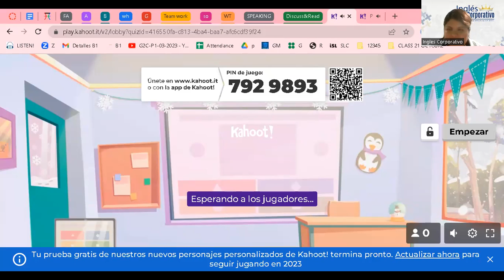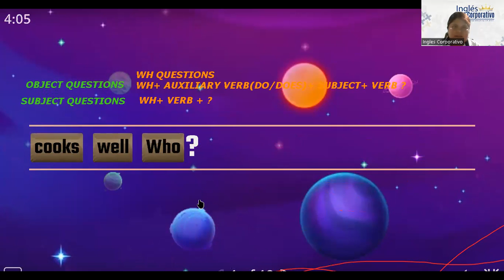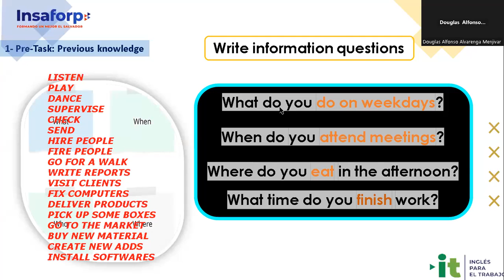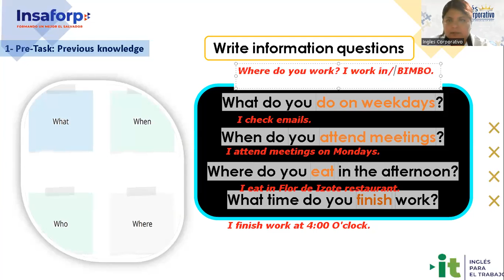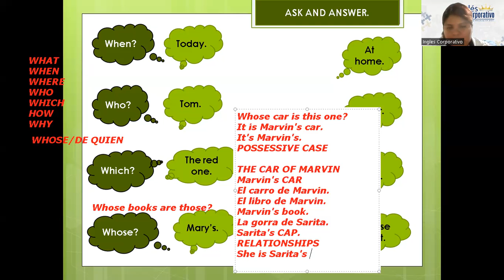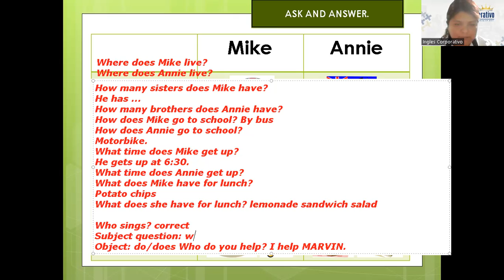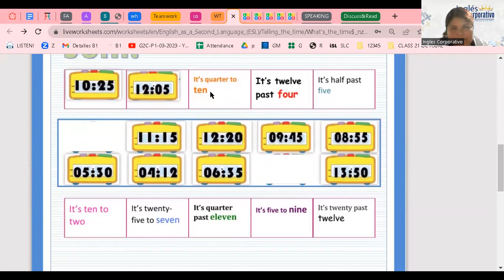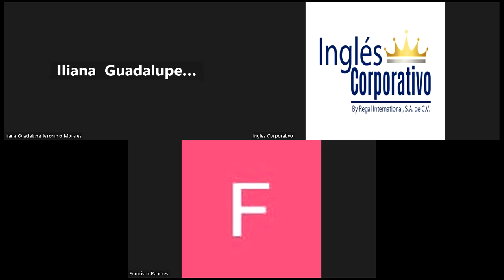Session 13- 22-03-23 -29750-8048-0030/2023-Ramírez-How to use questions with What time...?